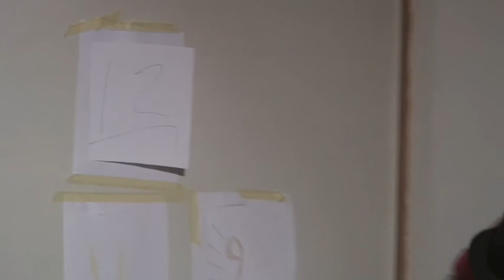Stjärnan 2011 del 12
Stjärnan, årets julkalender.